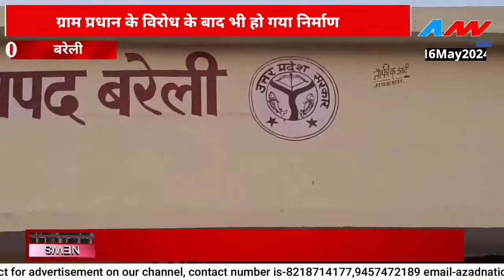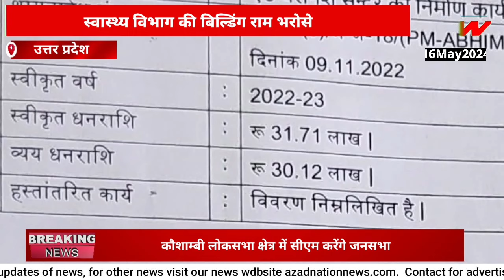स्वास्थ्य विभाग की यह नवनिर्मित बिल्डिंग भगवान भरोसे | बिल्डिंग के निर्माण में गड़बड़झाला